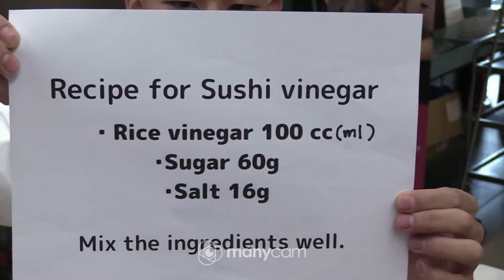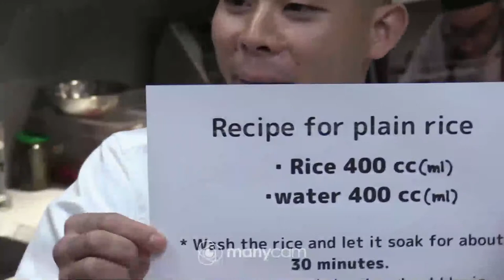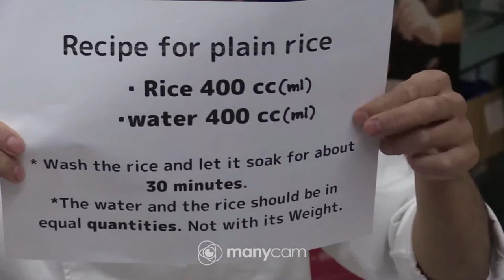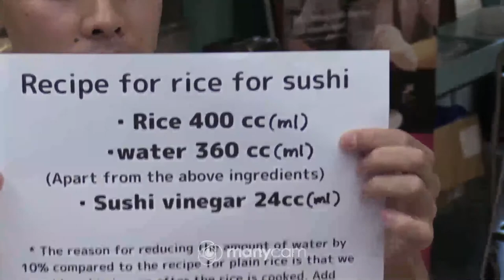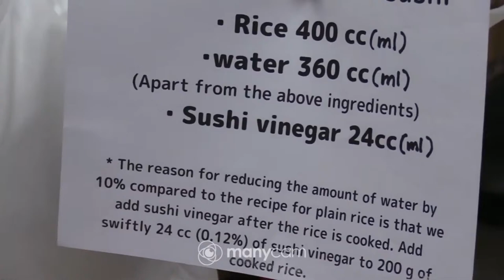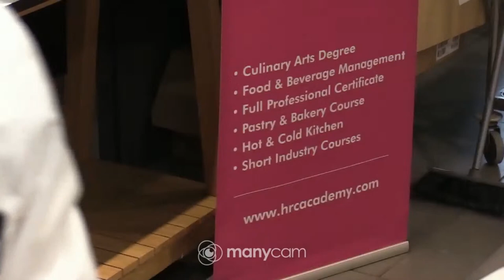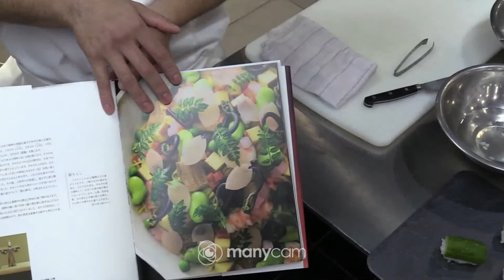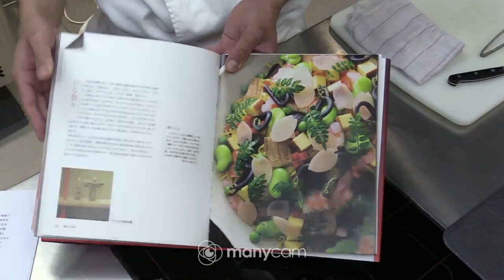Chef Nozomi Furutani – Japanese cuisine lecture at HRC Academy ''How to cook rice"